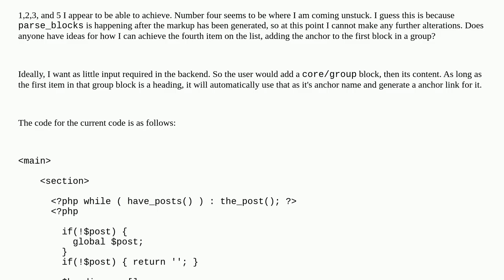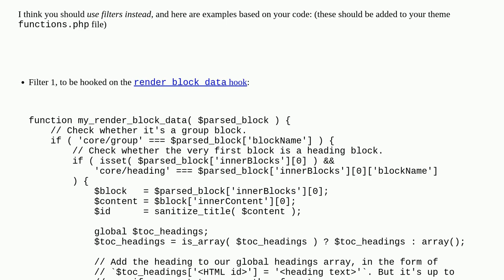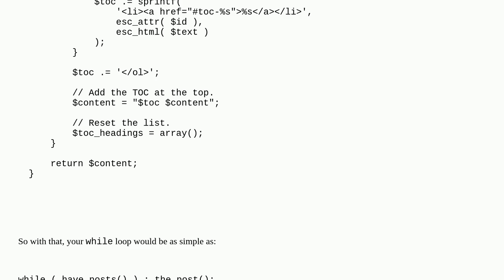Dynamically add table of contents and add anchor based on heading innerHTML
A special thanks goes out to the community

  block-editor